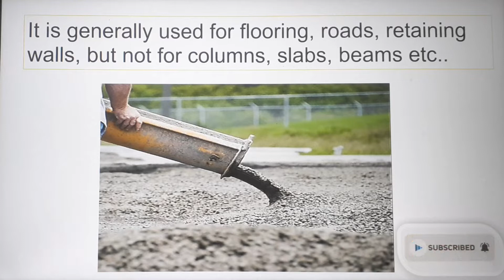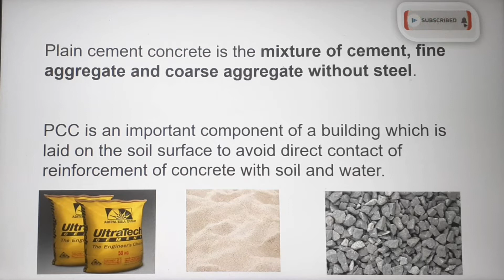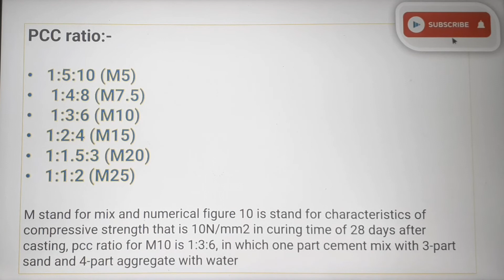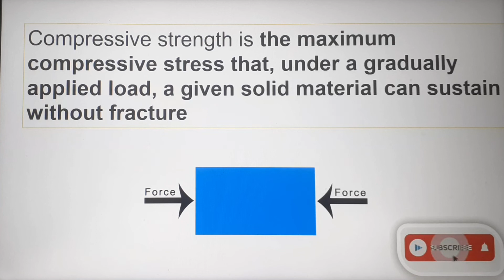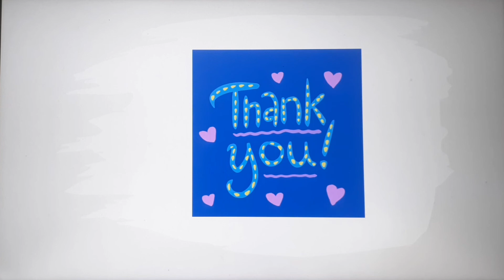How PCC protects RCC | Ratio of PCC | Civil | Engineers View | Hindi